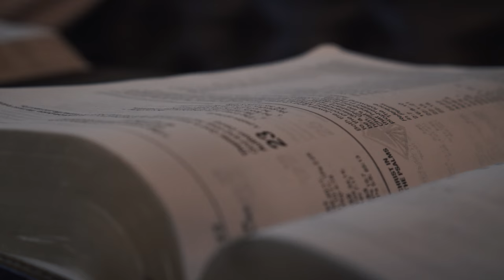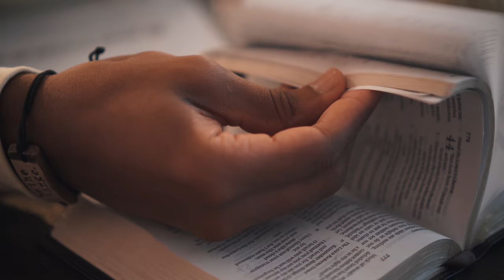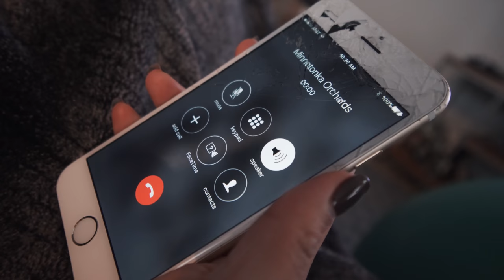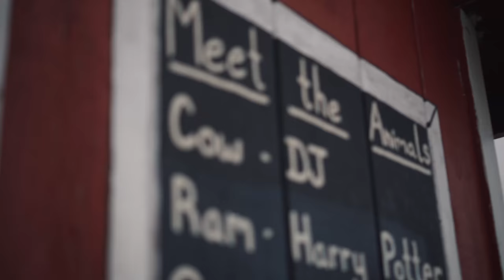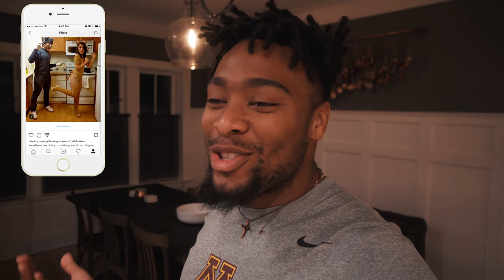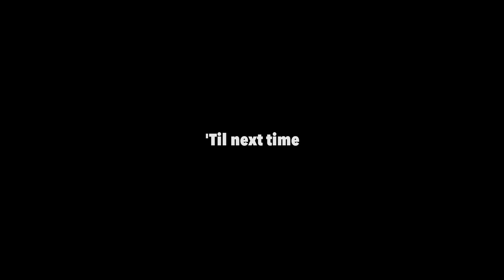Baby goes to the pumpkin patch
In this weeks episode my fellowship group and I talked about an important message that I thought would be good for everyone to hear. We also carved our first pumpkins together as a family. Hope y’all have a Happy Halloween.

IF YOU WOULD LIKE TO SUBMIT AN INTRO VIDEO.

INTRO VIDEO GUIDELINES.
Example: Hey, My name is John, I’m from ________________ and you're watching asCEDbyme.